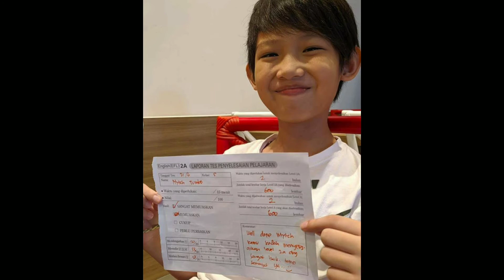Mytch Mozart Manuel Tumbol. My beloved Son_#11st